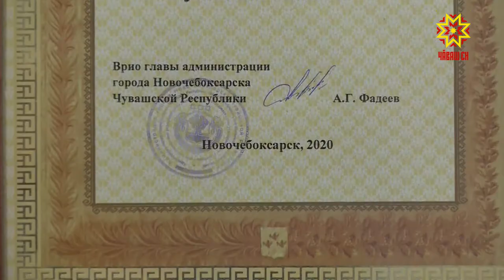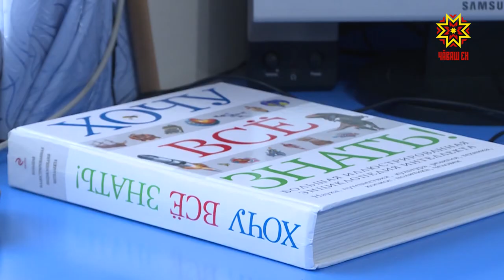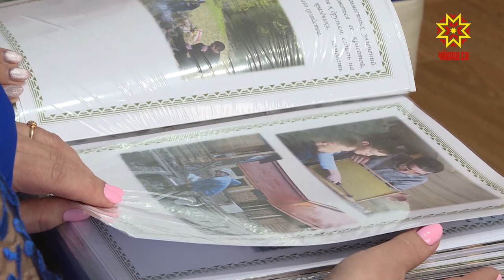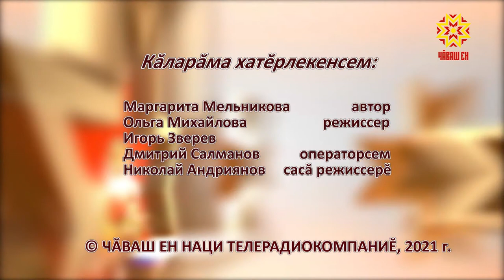Кил ăшши. Выпуск 26.02.2021